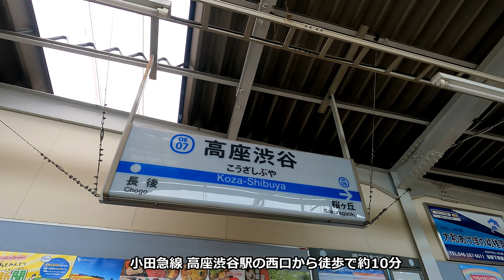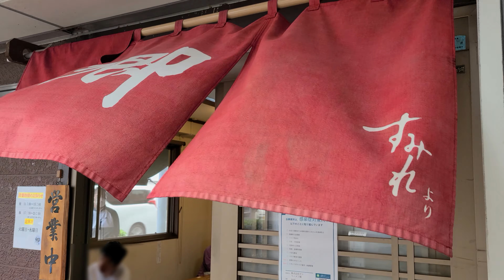[4K] [ラーメン編] [移転] おこ散歩 (高座渋谷,ラーメン郷/Kouzashibuya,RamenGou/2022.06)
※2022年9月3に移転先の鶴間でオープンされました。

2022.06
ラーメン郷(RamenGou)

小田急線高座渋谷駅の西口から徒歩で約12分。
「ラーメン郷」さんにお邪魔しました。
全国的に有名な「札幌すみれ」さんの暖簾分け店ということで、
本格的な札幌味噌ラーメンをいただきました。
ラードの脂が浮いたスープは熱を閉じ込めて最後までアチアチです。